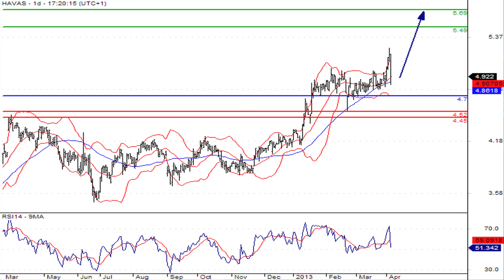Havas valeur du SRD à suivre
08/04/2013 Le groupe publicitaire Havas s'étend en Chine avec une nouvelle agence basée à Shanghai, pour renforcer l'offre numérique dans la région.